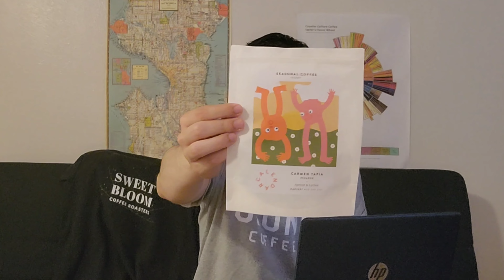Calendar Coffee Review (Galway, Ireland)- Washed Ecuador Carmen Tapia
A review of Calendar Coffee's Carmen Tapia washed processed Ecuador.